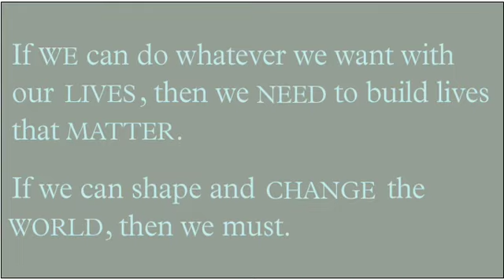Holiday eCard 2008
from President Debora Spar
quotes from strong women leaders build up to President Spar's inspiring statement about meeting our mandate to make the world a better place